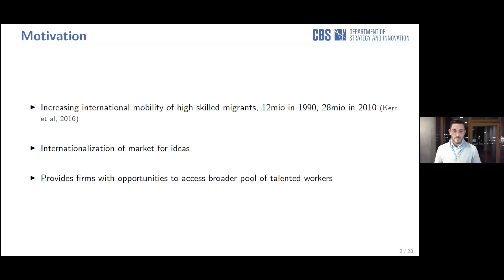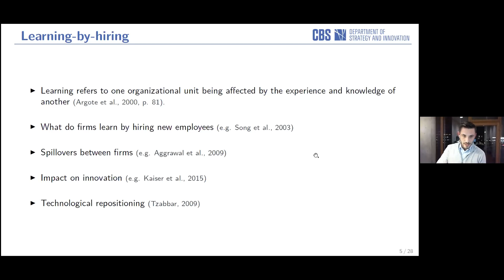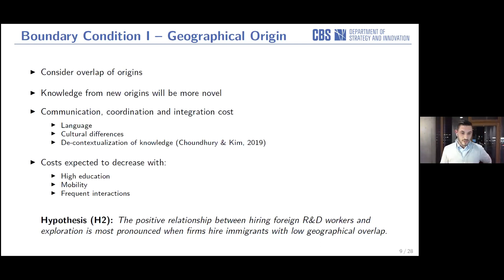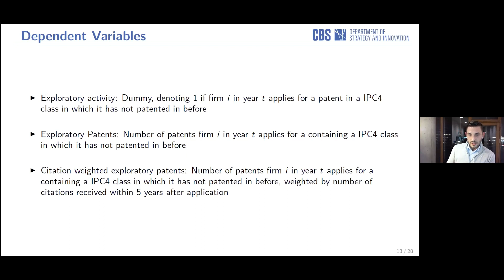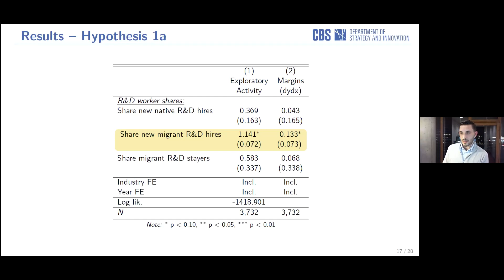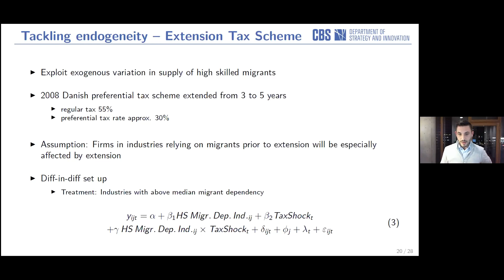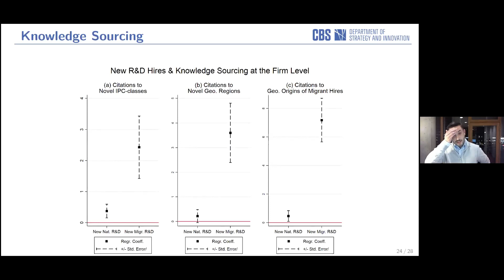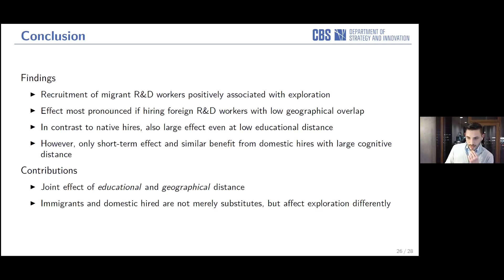Wolf-Hendrik Uhlbach (CBS) "Exploring-by-Hiring: High-Skilled Migration as a Source of Exploration?"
Wolf-Hendrik Uhlbach from Copenhagen Business School presenting his paper at the EPFL Virtual Innovation Seminar on December 7, 2020.

Title. Exploring-by-Hiring: High-Skilled Migration as a Source of Exploration?

Abstract. This paper examines how firms’ recruitment of high-skilled foreign R&D workers affects firm-level exploration. We argue that by hiring foreign R&D workers, firms are more likely to gain access to novel and complementary knowledge, which will foster exploration. Examining a sample of 376 Danish R&D active firms over the period from 2001 to 2013, we show the effect is most pronounced when foreign R&D hires originate from geographical backgrounds that are represented to a lesser extent within firms’ incumbent R&D work-force. Moreover, we show that this effect holds, even when the cognitive distance between these new hires and firms’ incumbent R&D workforce is low. Finally, we highlight the temporary nature of this “exploration premium” as these results only hold for newly hired foreign workers.